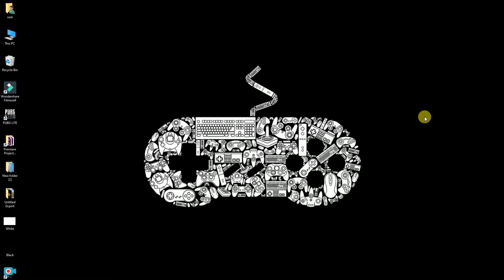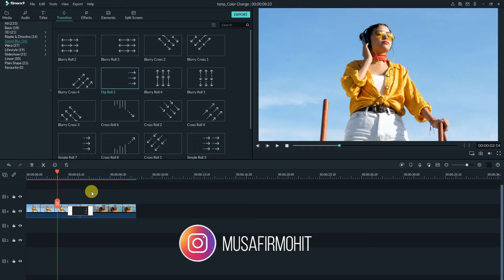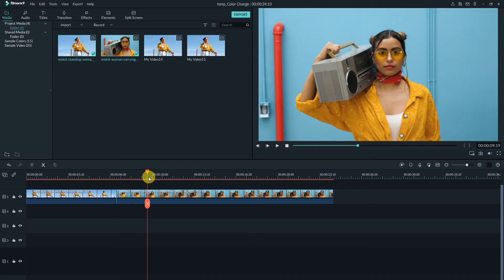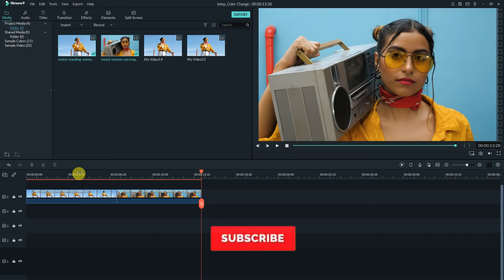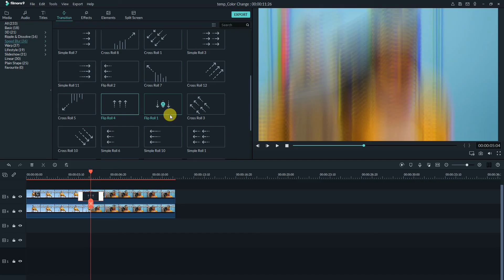Split Transition | Wondershare Filmora 9 [Hindi!!!]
Learn Photography in Hindi | Editing Tutorials | Photography Tips and Tricks | Photography Lesson Videos | Video Editing in Hindi | Mohit Chandra | Wondershare Filmora | Filmora | Split Transition

Hello Friends hope you are doing well. My Name is Mohit Chandra and on this channel you can learn Photography, Film making, Photo Editing, Video Editing, Tips and Tricks, and will get Free Luts, Ligtroom Presets and product Reviews and much more.

In this video i have tried to tell how to create a cool filmora transition by using simple two steps in filmora 9 for any cinematic video and how to make it look more cinematic according to your preference. Try this Split Cut Transition filmora tutorial and do let me know if you have any question regrading this Split Transition.

Similar Tags

filmora split effect
split screen filmora
filmora 9 split screen tutorial
filmora 9 split screen
filmora9 tutorial
filmora 9 effects
how to edit with filmora
filmora effects